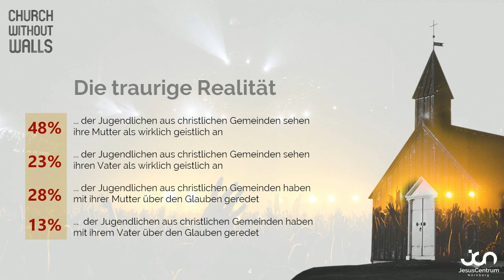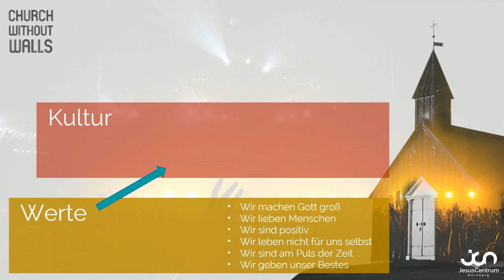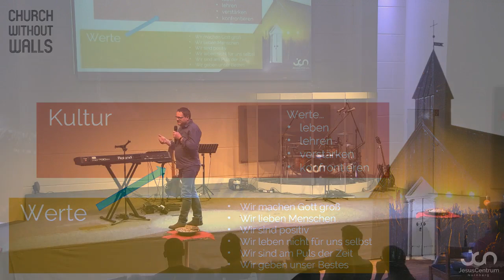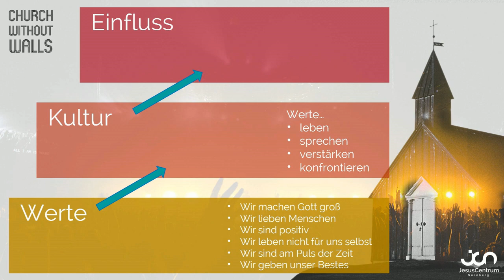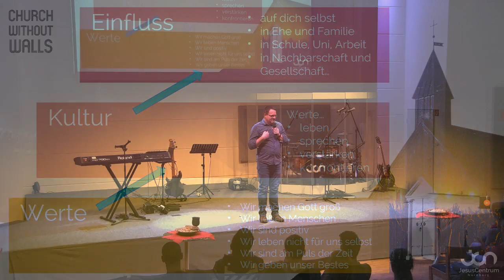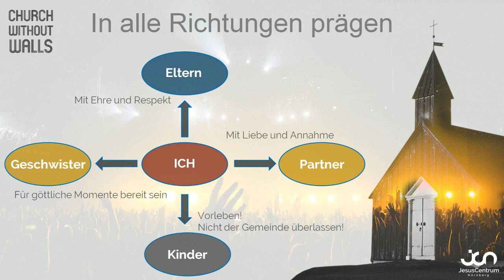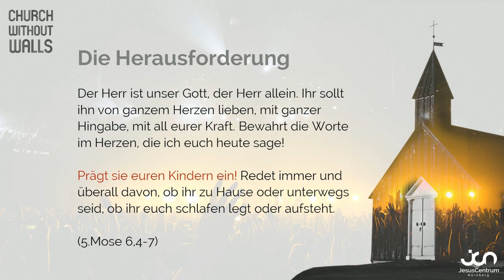Church without Walls 02: Meine Familie positiv beeinflussen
Hier ist die neue Predigt in der Reihe "Church without Walls" zum Thema "Meine Familie positiv beeinflussen"